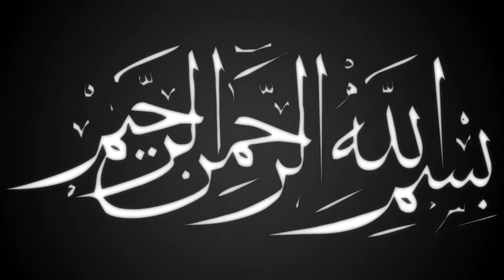নবীজির মে'রাজের আলোচনা ০২ | মুফতি আব্দুন নবী হক্কানী | Mufti Abdun Nabi Hakkani | Ullash Icp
Linkdin Link